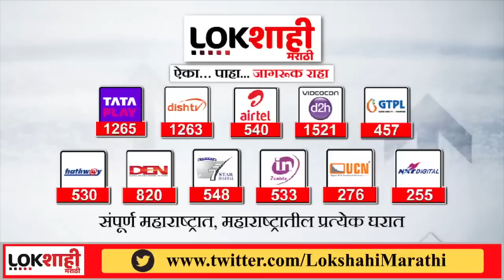Praful Patel Possibly To Get In Central Ministry : प्रफुल्ल पटेल केंद्रीय मंत्रिमंडळात जाणार?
NCP working president Praful Patel is likely to appear in the Union Cabinet. Along with Ajit Pawar, Praful Patel also joined the government. Now he is likely to be included in the Union Cabinet.

राष्ट्रवादीचे कार्याध्यक्ष प्रफुल्ल पटेल केंद्रीय मंत्रिमंडळात दिसण्याची शक्यता आहे. अजित पवारांसह प्रफुल्ल पटेलही सरकारमध्ये सामील झालेत. आता त्यांचा केंद्रीय मंत्रिमंडळात समावेश होण्याची शक्यता आहे.